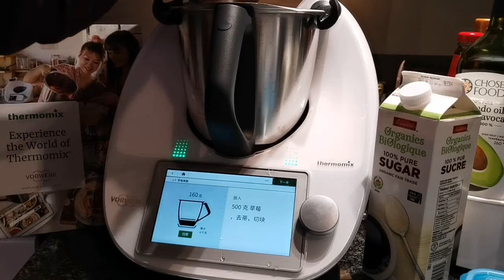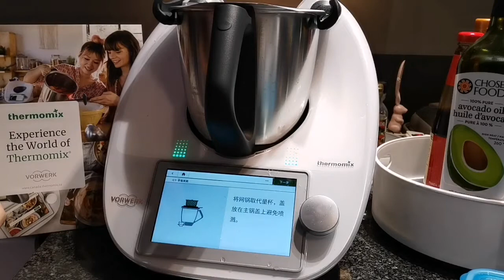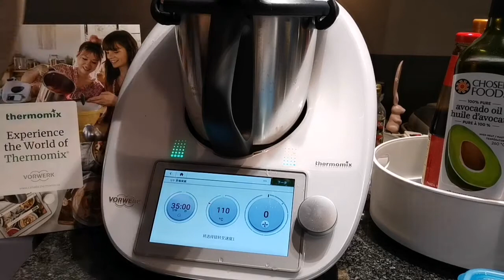美善品Thermomix 草莓果酱 Strawberry Jam